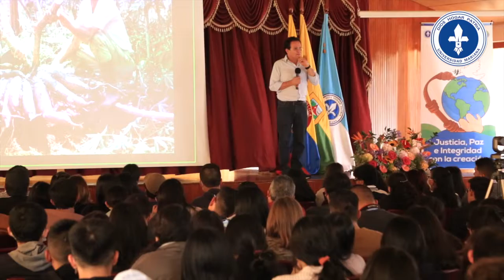Reconocido periodista dirigió conferencia: Construcción de paz y memoria a través de la fotografía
EscribiendoNuestraHistoria Se ofreció la conferencia: Construcción de paz y memoria a través de la fotografía, dirigida por el periodista y fotógrafo documental Jesús Abad Colorado López, defensor de los derechos humanos y destacado por contribuir a la socialización de construcción de paz y memoria a través de la fotografía, resultado de sus experiencias con el conflicto armado en Colombia.